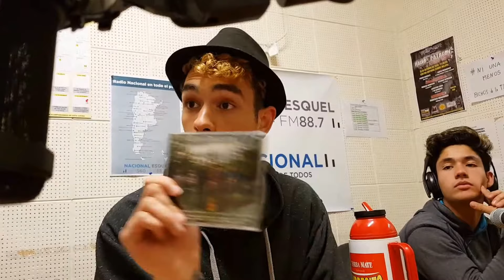"Poco Convencional - Qué desastre" Balada para un Loco - LRA9 Esquel. calaveralma.com.ar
Calaverita Mateos - 17 de noviembre de 2017 - Radio Nacional Esquel- Chubut - Patagonia Argentina.